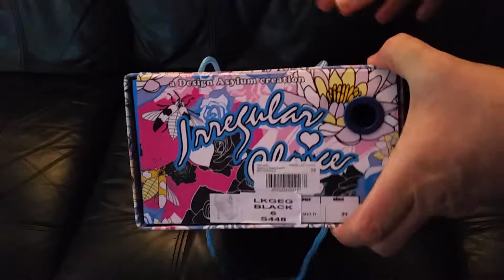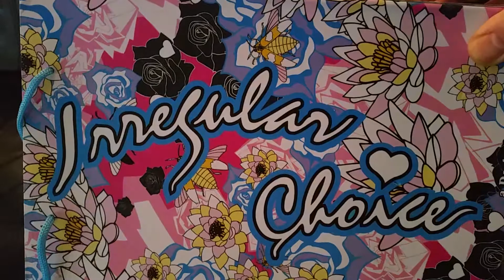Irregular Choice: Abigals Third Party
Black and gold UK Size 6 (39). Irregular choice boots.

See them at our eBay Store